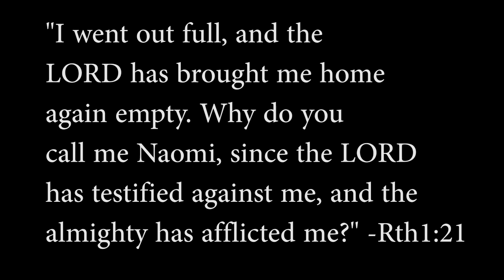We Lost Our Baby. Pray For Us - Pregnancy Journey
We Lost Our Baby...  Emotional Week | Pray For Us